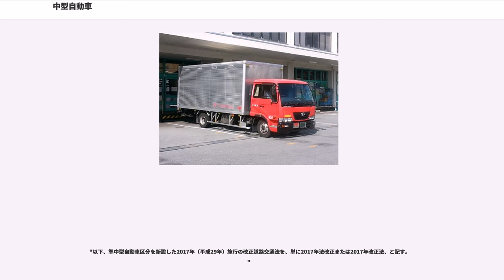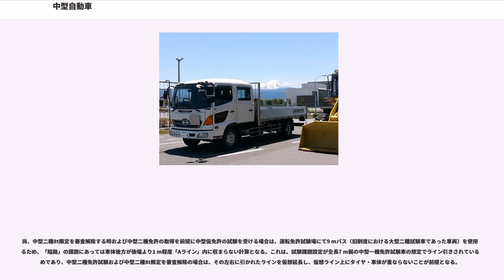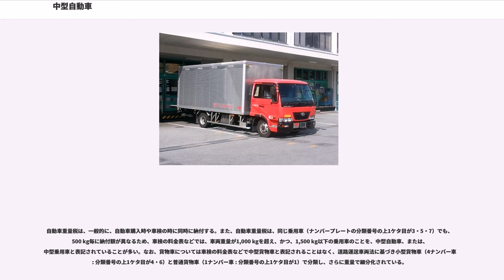中型自動車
中型自動車（ちゅうがたじどうしゃ）とは、日本の道路交通法令における自動車の区分のひとつである。大型自動車に該当しない自動車のうち、車両総重量7,500 kg以上11,000 kg未満、最大積載量4,500 kg以上6,500 kg未満または乗車定員11人以上29人以下であるものを指す。

具体例としては、一般的な「4トン（積）トラック」及び「6トン（積）トラック」、「マイクロバス」が該当する。ただし、これらの車両であっても特殊なボディーや架装等をしている場合などで、中型自動車の定義から外れ大型自動車となる場合もあるため、一般的・特殊にかかわらず、自動車検査証（車検証）の確認が必要である。

道路交通法が制定されたのは、1960年（昭和35年）である。以後、道路事情の整備、車両性能（車台強度、エンジン出力、制動力）、タイヤ性能の向上で、貨物自動車は時代が下るほど法規の枠内で大型化していった。車両総重量11トン以上の大型自動車が貨物自動車の主流となり、また普通自動車免許で運転できるトラックの車両寸法には独自の規定がないため、全長が大型自動車（全長 12 m×全幅 2.5 m×全高 3.8 m以内）と同じ「超々ロング車」も現れた。そのため運転者の技量が実情に追いつかず、普通トラックによる事故が増え始めた。

交通死亡事故において貨物自動車の運転手が第一当事者となっており、普通自動車免許、大型自動車免許共に、許可されている上限の車両での事故率が高く、また、他の種類の自動車と比べて死亡事故が減っていない。

また、日本以外では普通免許で運転できる車両の大きさの上限は、総重量3 - 5トン程度である国家が多く、総重量8トンまで運転できる日本の旧普通免許の上限は、世界的にも突出して大きかったため、世界的な免許区分の趨勢との乖離も問題視されていた。そのため、貨物自動車の大型化に対応し、運転手のスキル不足、知識不足による貨物自動車の事故を抑制し、また世界的な免許区分の趨勢との差違を縮小するために、免許制度を改正し、実情に対応する車両区分を設けることが検討された。

21世紀に入り、道路交通法（及び下位命令）の一部が改定され、2004年（平成16年）6月9日の公布、2006年（平成18年）11月7日の閣議決定を経て、2007年（平成19年）6月2日より改正道路交通法（及び下位命令）で規定される新しい免許区分が施行された。

中型自動車免許は、2007年（平成19年）施行の改正道路交通法で新設された、新たな免許区分である。同年改正法により、中型自動車を公道で運転する場合には、中型自動車免許、中型自動車第二種免許、もしくは大型自動車免許、大型自動車第二種免許（以下それぞれ「大型免許」「大型第二種免許」と略記）の運転免許証が必要となる。

"以下、中型自動車区分を新設した2007年施行の改正道路交通法を、単に2007年法改正または2007年改正法、と記す。"

"2007年法改正"以前の『普通自動車』としていた者の運転免許証は、道交法改正で中型自動車の8トン限定免許（免許証の条件欄に『中型車は中型車 (8t) に限る』と表記される）となった。なおこれらの「8トン」は車両総重量を指す。

日本における法令上の自動車の区分で、大型自動車と準中型自動車の中間に位置づけられる。道路交通法と同法に基づく命令で規定されている。

2007年（平成19年）法改正前までは、普通自動車の要件は、車両総重量8トン未満、最大積載量5トン未満、かつ乗車定員10人以下であり、いずれか一つ超過すると大型自動車扱いとなった。

2007年（平成19年）法改正後から2017年（平成29年）改正前までの期間、中型自動車は、車両総重量が5トン以上11トン未満、最大積載量は3トン以上6.5トン未満、乗車定員は、改正前大型車のうちマイクロバスの定員範囲に当たる11人以上29人以下、の範囲となった。

さらに、2017年（平成29年）施行の改正道路交通法により準中型自動車区分が新設され、これに伴い中型自動車は、車両総重量が7.5トン以上11トン未満、最大積載量は4.5トン以上6.5トン未満、乗車定員は変わらず11人以上29人以下、の範囲に変更となった。

"以下、準中型自動車区分を新設した2017年（平成29年）施行の改正道路交通法を、単に2017年法改正または2017年改正法、と記す。"

普通、準中型、中型、大型の各自動車は、車両寸法には制約がない。2017法改正後の（新）普通免許では最大積載...